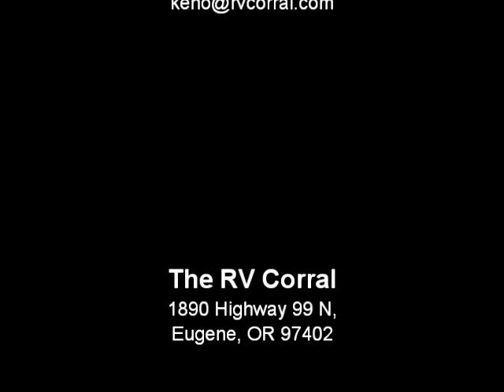The RV Corral 2016 Keystone Hideout 26BHS STOCK# NT1279 VIN# 203975